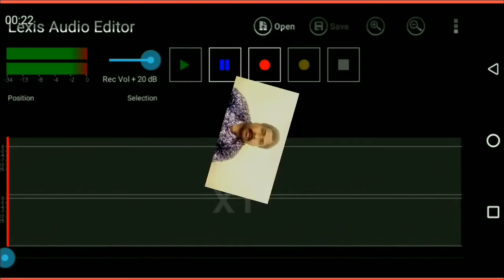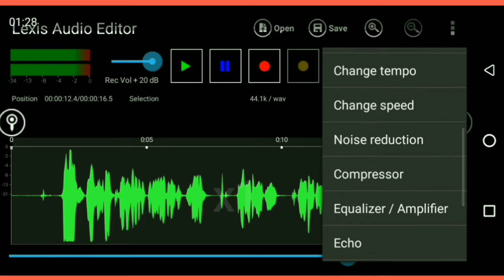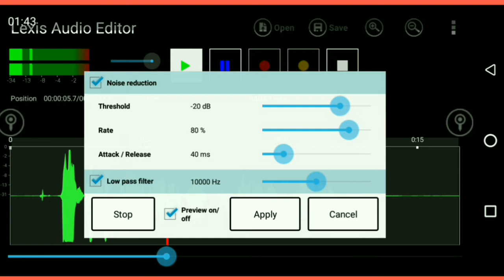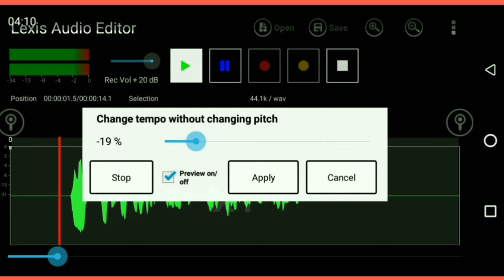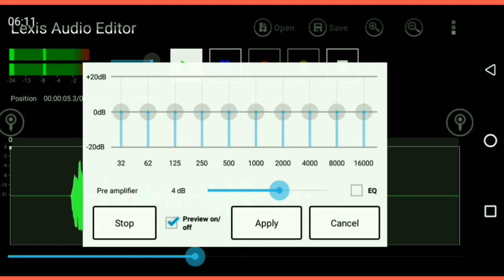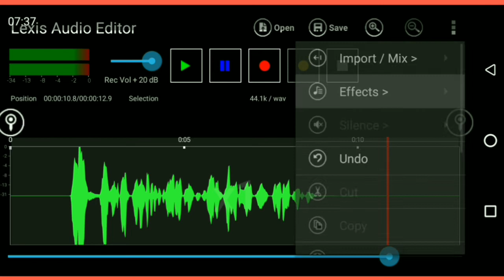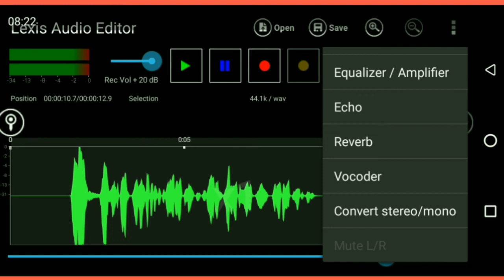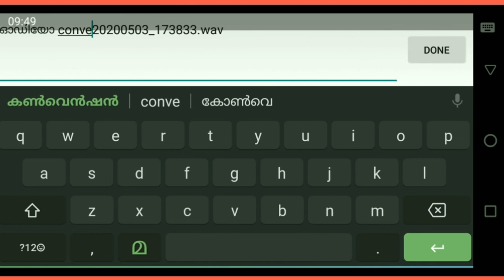ഓഡിയോ എഡിറ്റ്‌ ചെയ്യാൻ പഠിക്കാം /How To Remove Background Noise In Your Video/M S. World Malayalam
When you are recording video or audio, are there any unwanted sounds coming up around you?  This is a video to avoid.  You can edit audio with good clarity, eliminating unwanted noise from your video.  Below is a link to this link.  Below is a video link on how to convert audio from video.  Below is the app link for this

Boya M1 Mic purchase : Flipkart SmartBuy Omnidirectional Lavalier Condenser Microphone